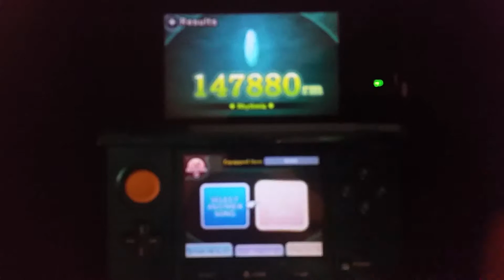Selbina | Ultimate All Critical | Theatrhythm: Curtain Call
65/221: "Selbina", Final Fantasy XI, FMS

Have a sprightly XI shanty!